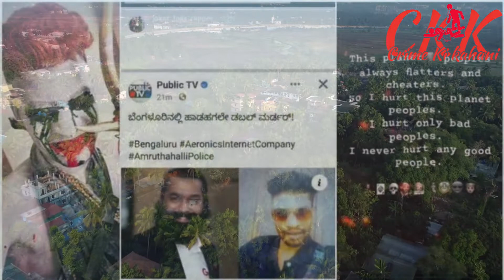दुश्मनी, साजिश और कातिल 'जोकर', दिल दहला देगी खौफनाक डबल मर्डर की ये अजब कहानी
बेंगलुरु में एक टेक कंपनी के मैनेजिंग डायरेक्टर और CEO की हत्या कर दी गई। एक पूर्व कर्मचारी ने केबिन में घुसकर तलवार से हमला करके दोनों की हत्या कर दी। नॉर्थ ईस्ट बेंगलुरु के डीसीपी लक्ष्मी प्रसाद ने कहा कि एरोनिक्स इंटरनेट कंपनी के MD फणींद्र सुब्रमण्यम और CEO वीनू कुमार की अस्पताल ले जाते समय मौत हो गई। हमलावर फरार हो गया है।

crime kahani
crime story
crime report